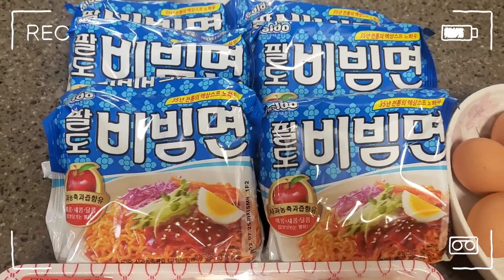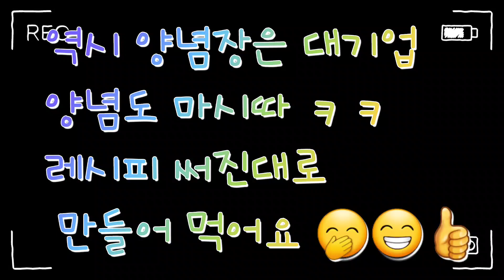[VLOG] 토끼는 요리중 ^^ 주말엔 삼겹살 비빔면 만들어 볼까요^^ 새콤달콤 입맛 최고 👍 💕